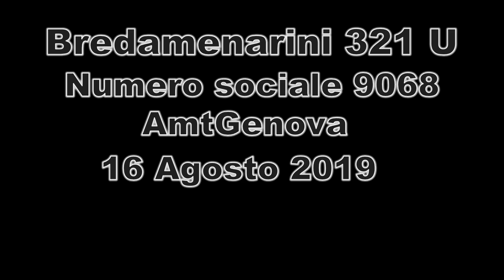Demolendi su gomma il ritorno della 9068 se pur in video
Con questa unità ho fatto numerosi servizi per la città e quindi il minimo che potevo fare portala fuori per l'ultima volta